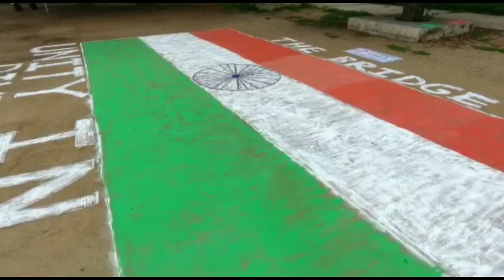#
1250 sq. Ft Indian flag colouring at Vellore
The National Flag is a horizontal tricolour of India saffron (kesaria) at the top, white in the middle and India green at the bottom in equal proportion. The ratio of width of the flag to its length is two to three. In the centre of the white band is a navy-blue wheel which represents the chakra.
The National Flag of India is a horizontal rectangular tricolour of India saffron, white and India green; with the Ashoka Chakra, a 24-spoke wheel, in navy blue at its centre. It was adopted in its present form during a meeting of the Constituent Assembly held on 22 July 1947, and it became the official flag of the Dominion of India on 15 August 1947. The flag was subsequently retained as that of the Republic of India. In India, the term "tricolour" (Hindi: तिरंगा, romanized: Tiraṅgā) almost always refers to the Indian national flag. The flag is based on the Swaraj flag, a flag of the Indian National Congress designed by Pingali Venkayya.[N 1]

By law, the flag is to be made of khadi, a special type of hand-spun cloth or silk, made popular by Mahatma Gandhi. The manufacturing process and specifications for the flag are laid out by the Bureau of Indian Standards. The right to manufacture the flag is held by the Khadi Development and Village Industries Commission, who allocates it to regional groups. As of 2009, the Karnataka Khadi Gramodyoga Samyukta Sangha has been the sole manufacturer of the flag.

Usage of the flag is governed by the Flag Code of India and other laws relating to the national emblems. The original code prohibited use of the flag by private citizens except on national days such as the Independence day and the Republic Day. In 2002, on hearing an appeal from a private citizen, Naveen Jindal, the Supreme Court of India directed the Government of India to amend the code to allow flag usage by private citizens. Subsequently, the Union Cabinet of India amended the code to allow limited usage. The code was amended once more in 2005 to allow some additional use including adaptations on certain forms of clothing. The flag code also governs the protocol of flying the flag and its use in conjunction with other national and non-national flags.